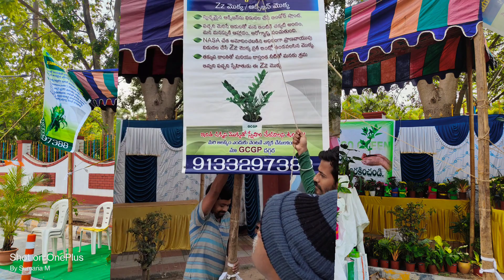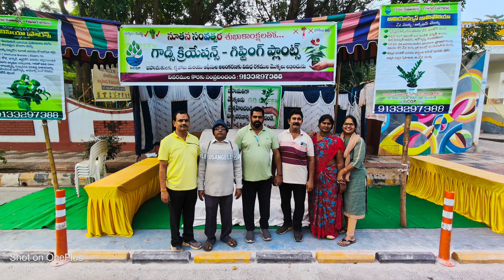NewYear2023-2024GreenStall plants greengifts cleanandgreen